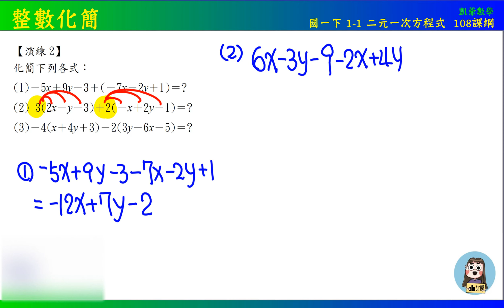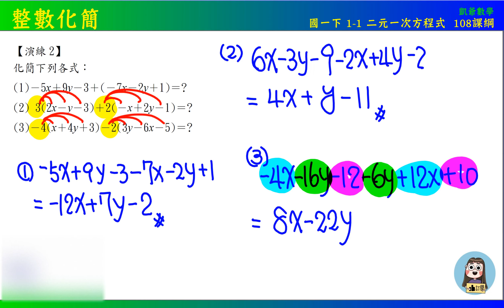國一下 1之1 二元一次方程式 演練2 整數化簡 108課綱 未來教育x凱爺數學